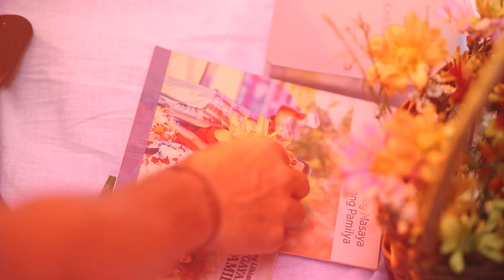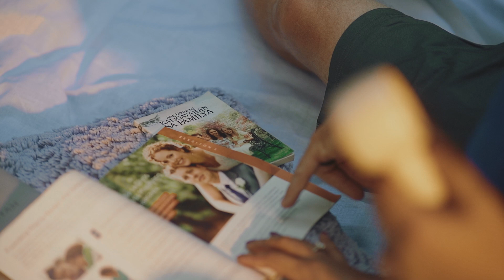Darrick + Willbielyn | Pre-wedding Film